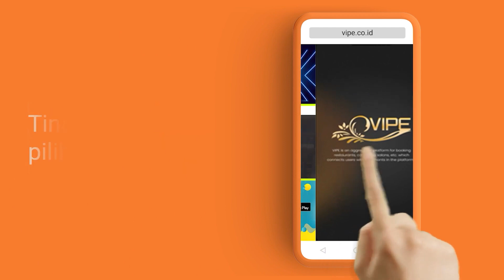MASIH INGATKAH NAMA PAHLAWAN INDONESIA ??? VIPE EXPERIMENT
Halo Peep's Kali ini Vipe ikut merayakan HARI PAHLAWAN 2023, dan kita bakal tanya siapa saja yang lagi melintas secara random tentang Sosok dan Nama dari Pahlawan tesebut, kalian penasaran apakah semua bisa menjawab Nama Pahlawan dengan benar? langsung aja tontong videonya sampai selesai Peep's.
Lokasi  :
1.  Jl. Jenderal Sudirman No.Kav. 7-8, RT.9/RW.11, Karet Tengsin, Kecamatan Tanah Abang, Kota Jakarta Pusat, Daerah Khusus Ibukota Jakarta 10220
2.   East Pademangan, Pademangan, North Jakarta City, Jakarta

Owh Iya Peep's Bagi kalian berada di daerah JAKARTA yang mau nongkrong tapi takut biasa kehabisan tempat, kalian bisa banget RESERVASI atau BOOKING tempat BAR & LOUNGE, CAFE & RESTO, BEAUTY & SALON, MEN"s GROOMING, HEALTH & SPA, SPORT CENTER, atau AUTOMOTIVE SERVICES,
Bisa booking di WEB KITA.
LANGSUNG KLIK LINK  DIBAWAH INI MAKASI :
Atau bisa download di PLAYSTORE.